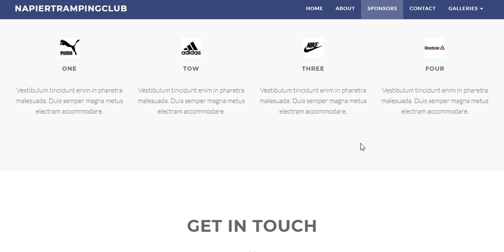Winter responsive HTML5 & CSS3 Site Template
With a professional design that puts a spotlight on your work, Winter HTML5 + CSS3 theme is a special template for photo artists or other creators to showcase their latest projects. Two grid layouts and full-width articles with custom animations make for a visually-stunning introduction to you. More